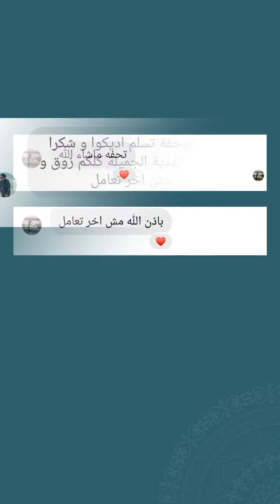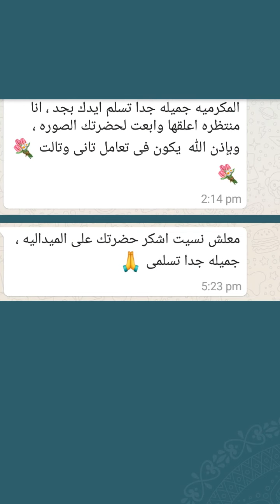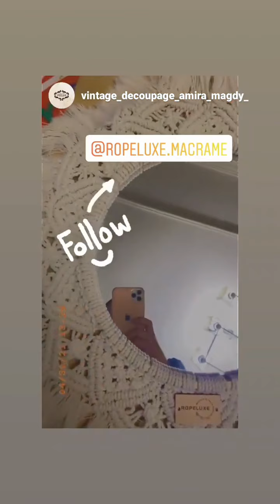Ropeluxe Macrame Reviews 😍💛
Macrame Handmade Pieces 💛

💌 For orders send a message
We deliver all over Egypt

I'm on Instagram as @ropeluxe.macrame. Install the app to follow my photos and videos.